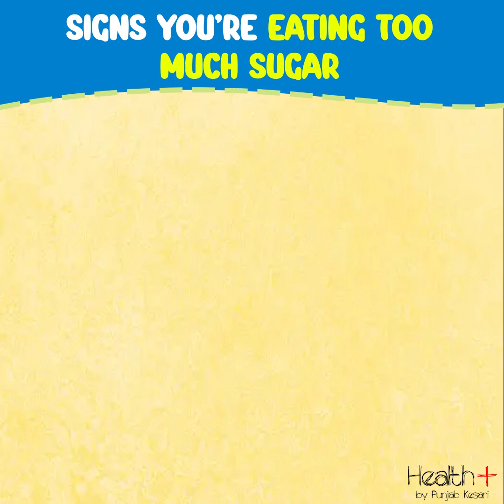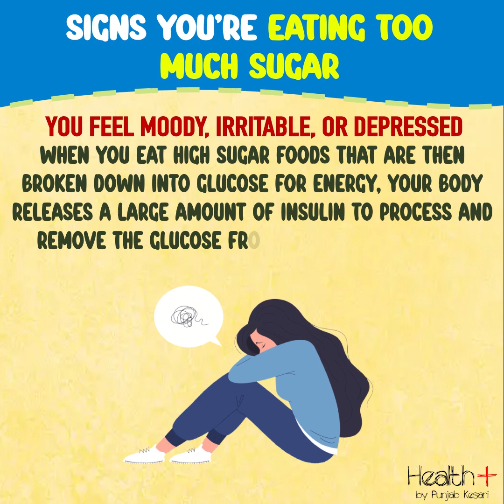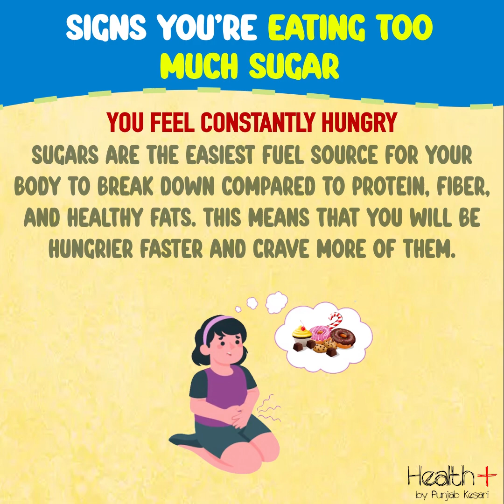Signs You're Eating Too Much Sugar